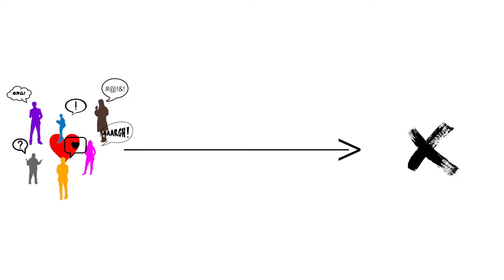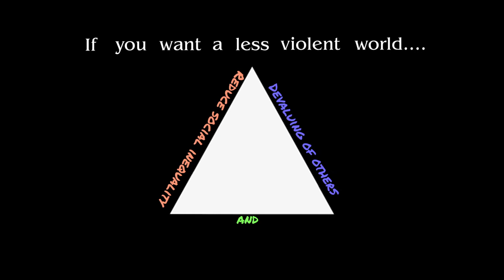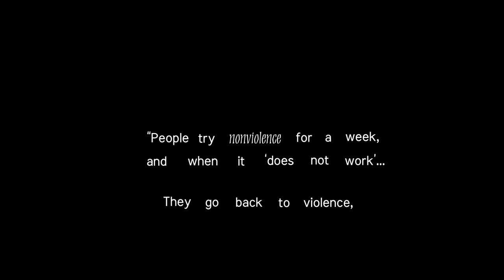Interrelationships Between Different Types of Violence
Is there a connection between genocide and school yard bullying? What can we find when trying to understand our deeply rooted cultural values and how they justify or normalize violence. All of these questions and more are discussed with educator and Resist Violence co-founder Pat Romano.

Animation: Julia Bonis Charancle

Academic References and Quotes:
Barbara Coloroso. Extraordinary Evil: A Brief History of Genocide (Nation Books, 2007).
Sandra Whitworth. Men, Militarism and UN Peacekeeping (Lynne Rienner, 2004).
Johan Galtung. “Cultural Violence.” Journal of Peace Research, 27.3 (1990): 291–305.
James Gilligan. Violence: Reflections on a National Epidemic (Vintage, 1996).
Theodore Roszak in Thinking Green: Essays on Environmentalism, Feminism and Nonviolence. Ed. by Petra Kelly (Parallax Press, 1994).